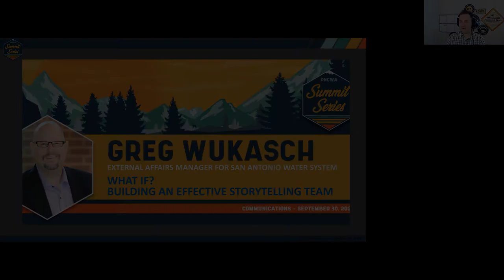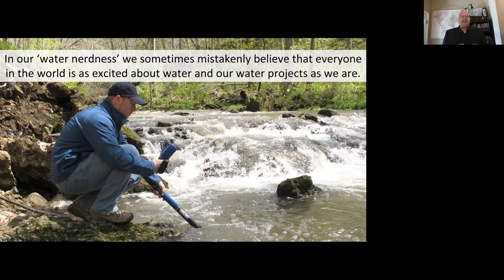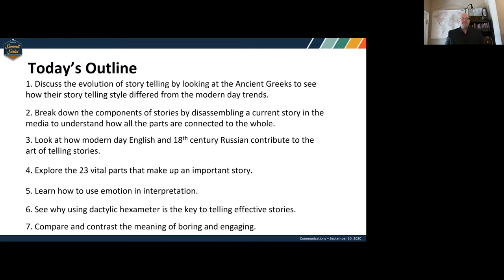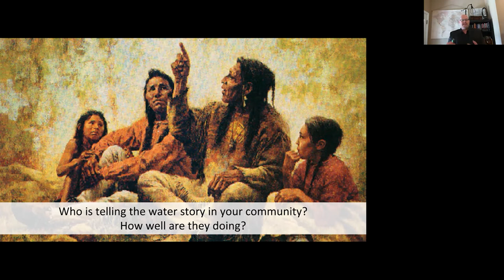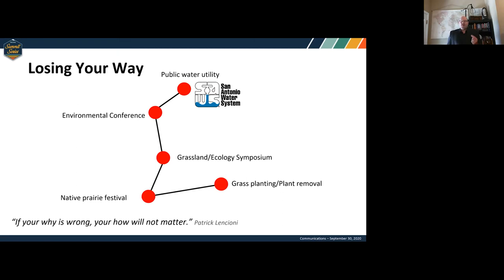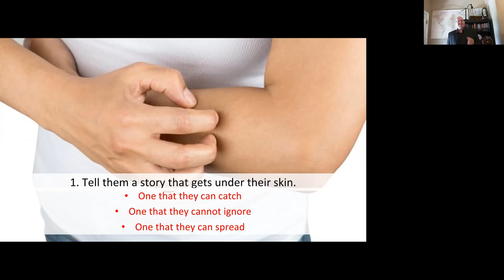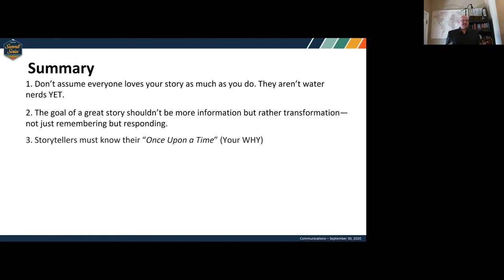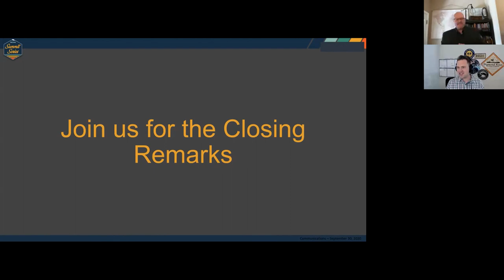PNCWA Summit Series: Communication - Greg Wukasch